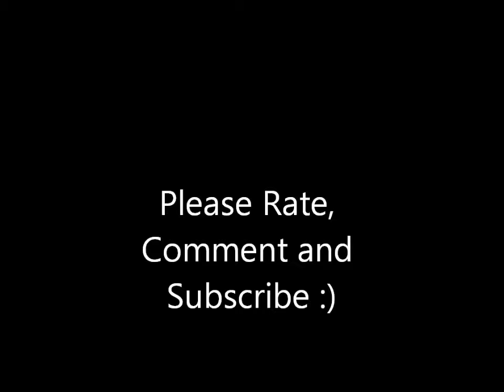Minecraft Let's Play #002 The First Night!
Minecraft Let's Play #002 i did make a recording but then it messed up and had no audio so i made another recording and that's why it is night all of a sudden.